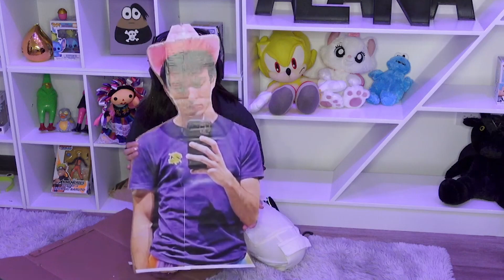HICE A MI NOVIO DE CARTON - BARCARTON